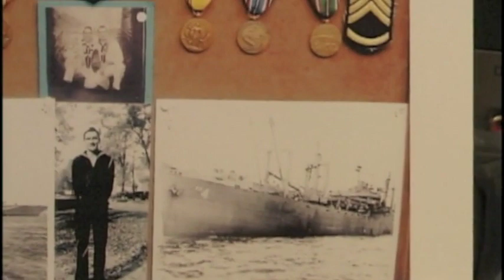Oral history of Arthur Anderson, 2021.6.2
Anderson recounts his military service in World War II. See the full record in Argus